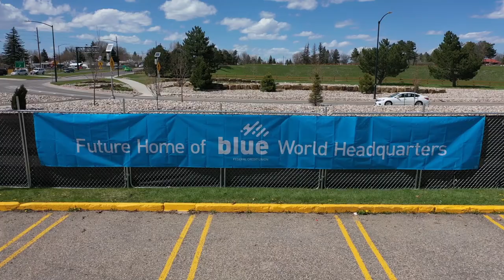Blue WHQ Mashup May Oct2019